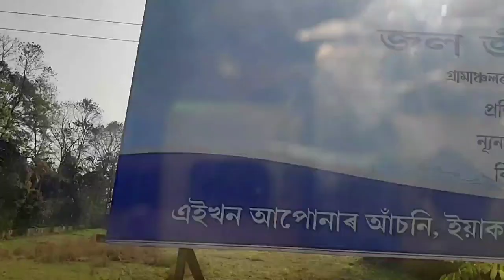#12#TRAVEL VLOGGER'S DAY#নাৰায়ণপুৰলৈ যাত্রা#3/2/2023#Assam Sahitya Sabha 2023 Narayanpur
AUDIO SOURCE AND RIGHTS RESERVED WITH🆓 You are free to use this music track (even for commercial purposes), but you must include the following in your video description (copy & paste): Music Promoted by Music & Gene at YouTube Music by MBB Creative Commons Attribution-ShareAlike 3.0 Unported 📷 Photos by Pixabay from Pexels RECOMMENDATION: ❤ Law of Attraction & Manifestation Audio System ❤ Sacred Healing Audio System ❤ Learn Ukulele from the comfort of home 📌 If you like my music video, press the button "Subscribe" and "Like" 👍. 💕 ROAD TO 10K SUBSCRIBER Disclosure: Some of the links below are affiliate links, meaning, at no additional cost to you, I will earn a commission if you click through and make a purchase.